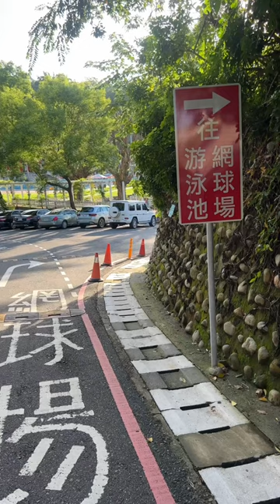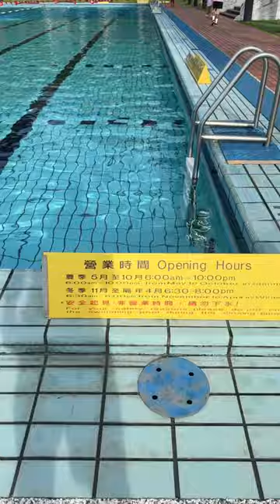台北圓山飯店揭宋美齡的八大長壽秘笈｜圓山飯店聯誼會游泳｜我食緊乜嘢保健品？｜男人最痛三部曲之三｜中文字幕 (開CC)